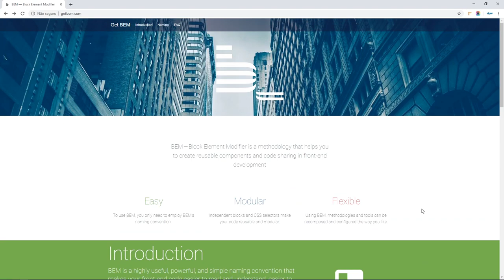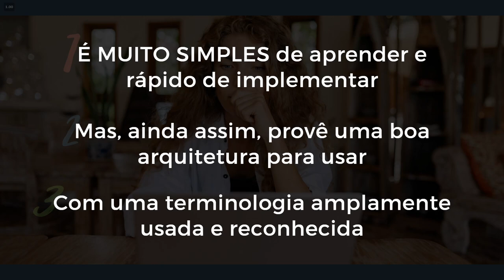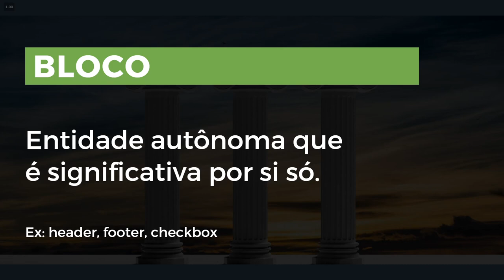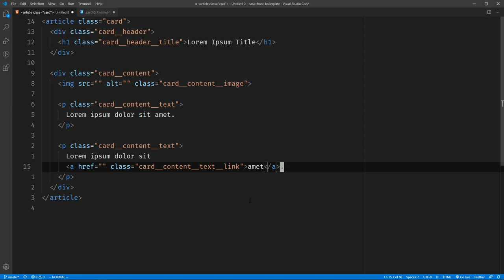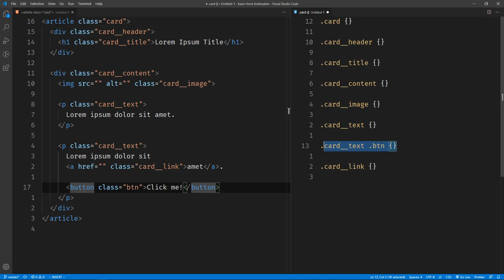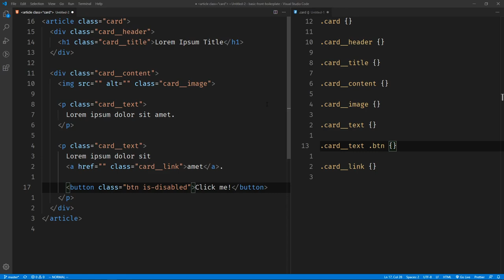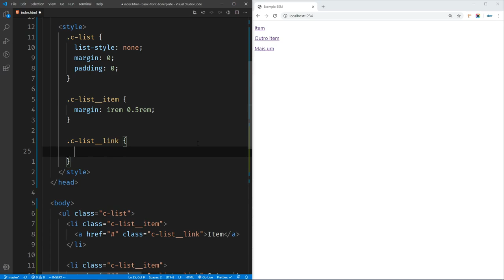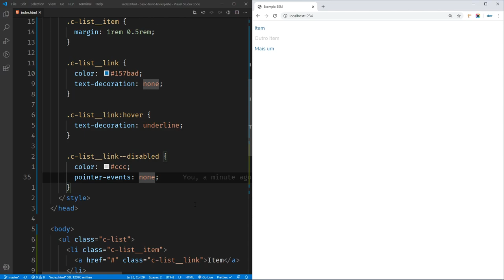BEM: A Convenção CSS Para Um Front End Muito Melhor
Saiba tudo sobre BEM, a metodologia CSS para nomes que é usada no mundo inteiro para deixar seu código mais profissional.

Bloco, Elemento, Modificador. Se você já ouviu falar de BEM em CSS, com certeza já esbarrou com esses termos por aí.

BEM é uma convenção de nomes -- às vezes chamado de Metodologia CSS ou mesmo Arquitetura CSS (embora imprecisamente) --  usada no mundo inteiro. Por ser muito simples e muito eficiente, ganhou os corações de devs de front end.

Através de seus padrões de nomes simplíssimos e que trazem enormes vantagens aos projetos que os utilizam, já há muito tempo BEM é usado em projetos Web. E a tendência é que seja ainda mais.

Então, se você ainda não sabe o que é BEM, como usar BEM, as melhores dicas e macetes e muito mais, assista a nosso vídeo tutorial para conhecer a metodologia e saber tudo sobre BEM.

Acredite: seu código vai ficar BEM melhor!  ;)